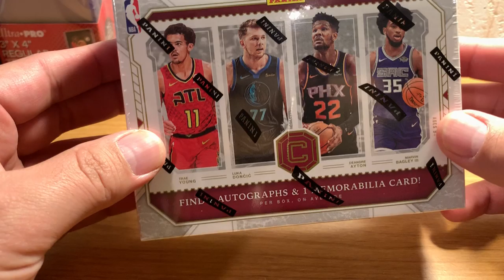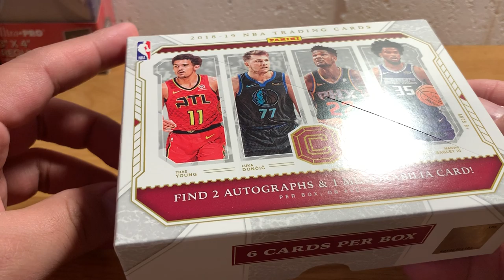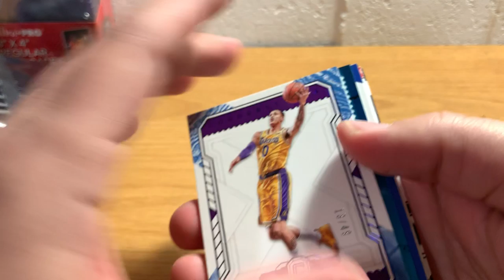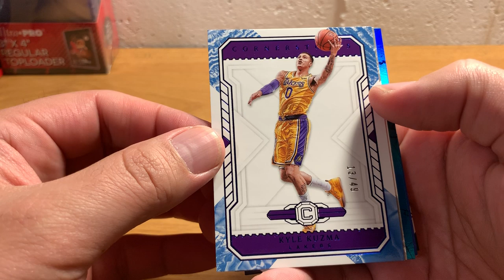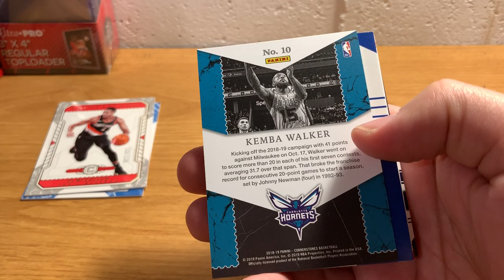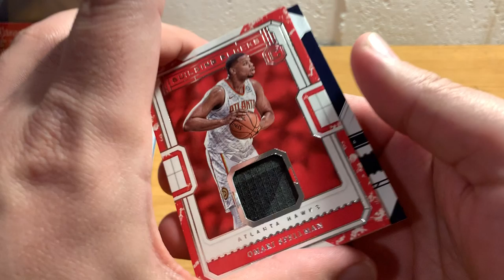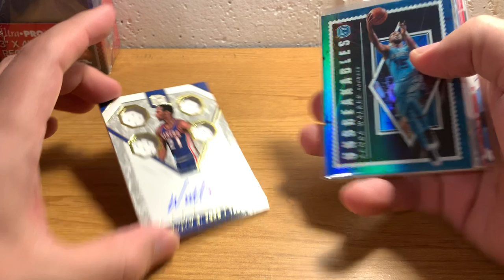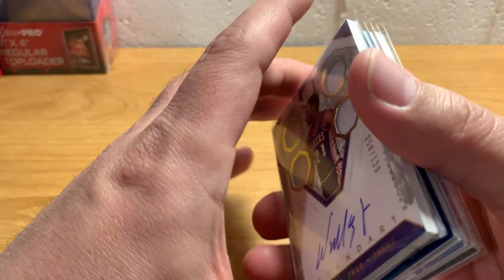ASMR Whisper and Gum Chewing: 2018-19 Cornerstones Basketball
Hey everyone!  Sorry for the long absence.  I've been working on a number of card-related projects that I wanted to let you know a little about.  First, I'm working on a non-whisper sports card channel where I'll be doing lots of hobby tip videos, box openings, and hobby discussion.  Second, I've been working on a way to sell some of the packs and boxes online.  Third, I've been working on improvements to my recording setup for better audio (less clipping and vibrations), and an overhead perspective, so I can fit a lot more into the picture and do things like binders of cards a lot more easily.  In the meantime, I've got about a week and a half of old-style videos coming up.